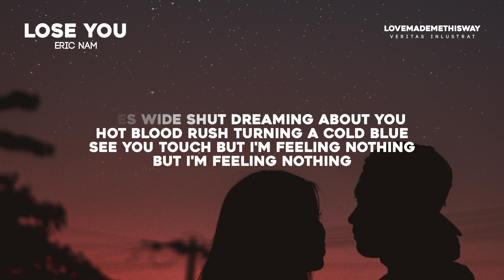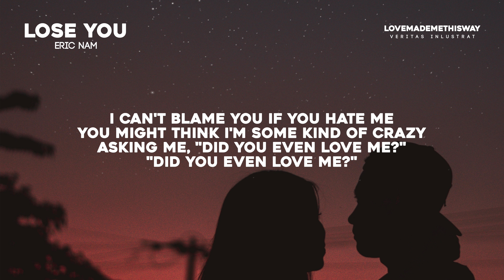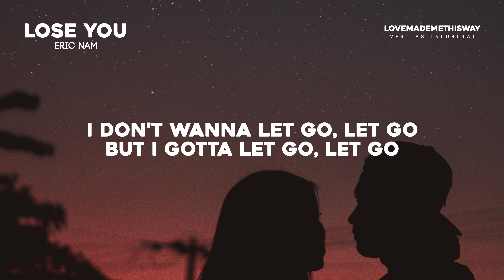Eric Nam - Lose You (Lyrics)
*Eric Nam - Lose You*

*LYRICS:*
[[Eyes wide shut dreaming about you
Hot blood rush turning a cold blue
See you touch but I'm feeling nothing
But I'm feeling nothing

I'm in California, you, you out in Georgia
But we both in the same room
Staring at perfection, I'm about to wreck it
It's just something I gotta do

I think I wanna lose you
Just to find my way back to you
I think I wanna break up
Just to make it all up to you
I don't wanna let go, let go
But I gotta let go, let go

I can't blame you if you hate me
You might think I'm some kind of crazy
Asking me, "Did you even love me?"
"Did you even love me?"

'Cause I'm in California, you, you out in Georgia
But I, if I stay with you we won't make it
It's just something we gotta do

I don't wanna let go (let go, let go, let go)
But I gotta let go (let go, let go, let go)

I think I wanna lose you (lose you)
Just to find my way back to you (find my way)
I think I wanna break up (break up)
Just to make it all up to you (up to you)